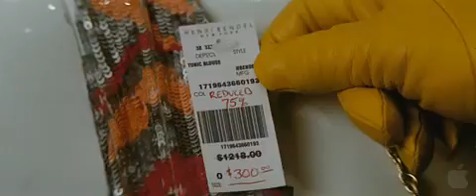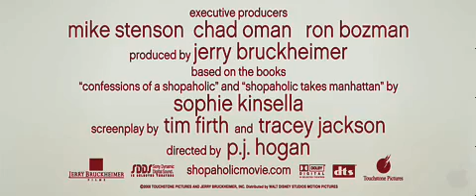Zwiastun - Wyznania zakupoholiczki